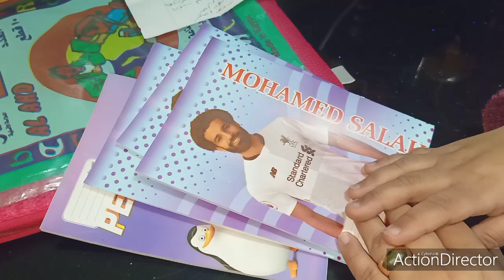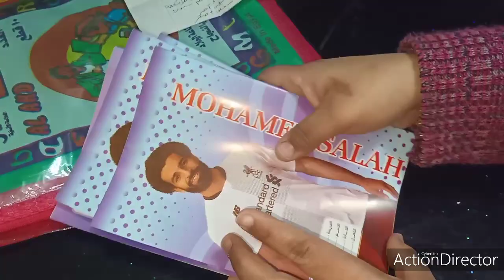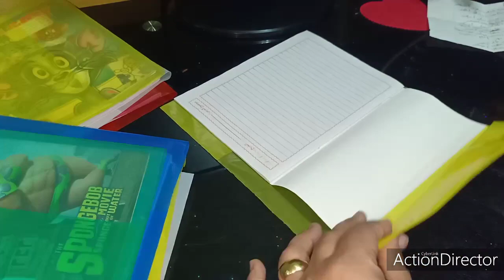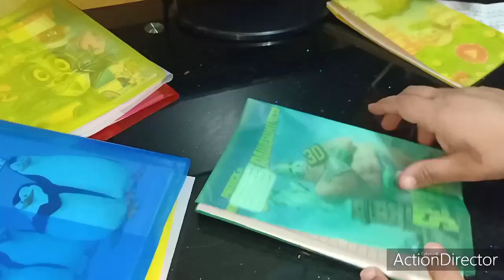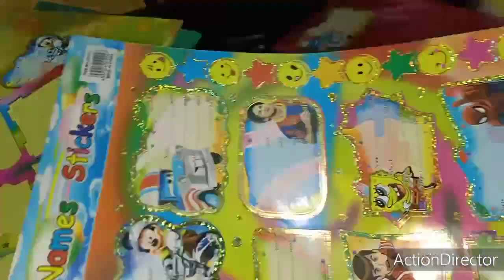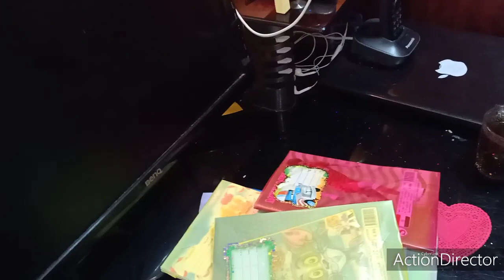روتين انهارده كله نشاط وطاقه ايجابيه 💪مع تحضيرات العودة لمدرسه 🎒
لا تنسوا الايك والاشتراك في القناة